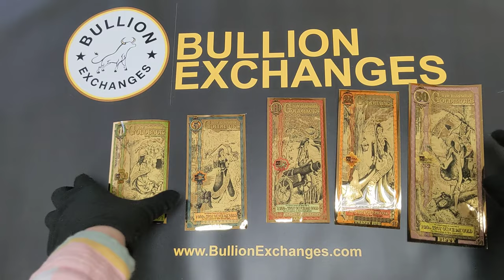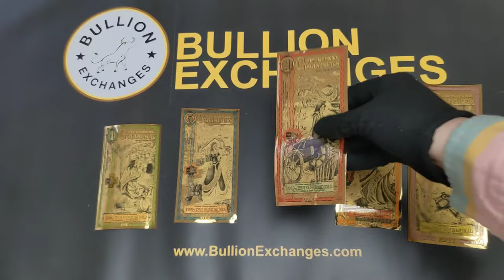Why Should You Buy Goldbacks?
There are several reasons investors would want to own Goldback Notes. The first is simple: A safety net for regular inflation. Because the Goldback is a currency made from actual gold, it is designed to maintain its value over a long period of time. Second, it provides a defense against identity theft/online hacking. While online banking options are currently secure and safe in general, the advancement of computer technology causes some experts to worry about security breaches in the future. The Goldback evades any digital risk, as it is a physical product that carries intrinsic value. Natural Disasters such as solar flares and EMPS pose a threat to US electrical grids, which could impact credit transactions if the power goes down for a long time. During that time, the Goldback would be a viable physical currency alternative.

The obverse/front of the Goldback depicts the personification of “Gratia/Grace”. She is shown kneeling with her hands clasped in her lap, next to a mound of pumpkins. She is accompanied by an adorable otter staring straight ahead at the viewer. Otters are native to New Hampshire and are said to represent grace and empathy.  A wigwam, which is around shelter used by various northeastern Native American tribes, stands in the background.

The reverse/back of the Goldback features a negative image of the front design. This serves as a security feature to better protect the New Hampshire Goldbacks from counterfeiting.